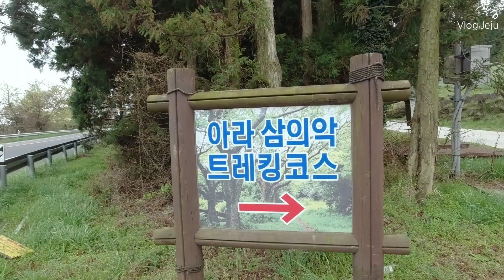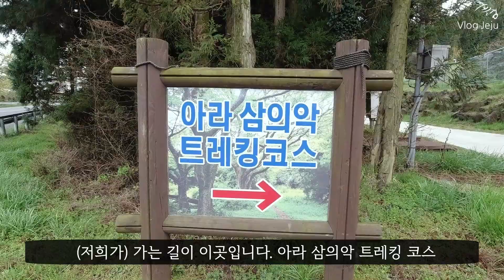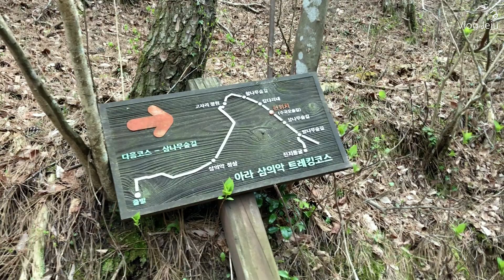풍경Vlog | '심의악 오름' 제주대학교 근처 비밀 산책로 [심심할 땐 오름투어]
친한 동생만 알고 있다는 학교 근처 비밀 산책로.
그 비밀은 학교 뒤편 삼의악 오름이었습니다.
오름의 어려 종류의 아름다운 나무숲과 정상의 확 트인 경치가 매력적인 오름이었습니다.
예쁜 새소리도 많이 듣고 왔습니다.
다들 알지도 모르지만 실제로 많이 찾지 않는 삼의악 오름, 같이 가볼까요?